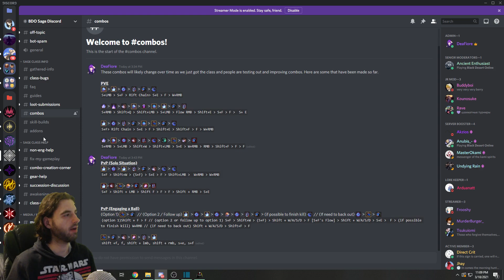[Black Desert] Sage Class Overview, Mechanics, Combos, Skills and Guide for Release Version Sage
Video going through a bunch of mechanics, skills, and combos for the latest class in black desert, the Sage!